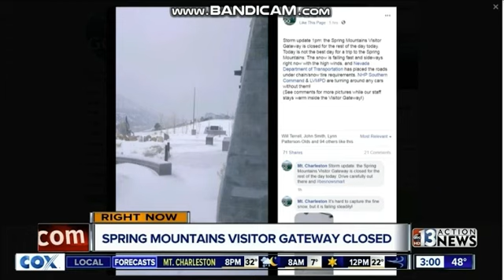KTNV 13 Action News Live at 3pm open February 5, 2019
Taken after "Pickler & Ben" on Tuesday, February 5, 2019 on KTNV-TV 13 Las Vegas, Nevada.